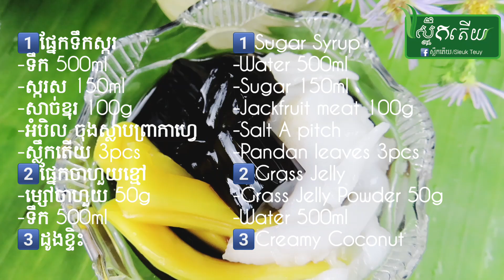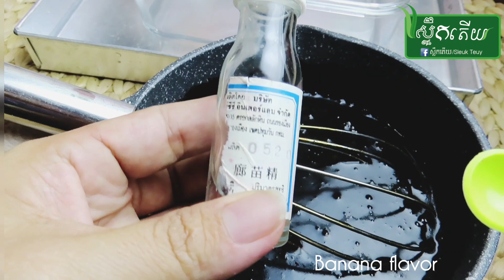ចាហួយខ្មៅ និងដូងខ្ទិះ Grass Jelly and Creamy Coconut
I am trying to share the detail cooking method for better way of cooking foood.